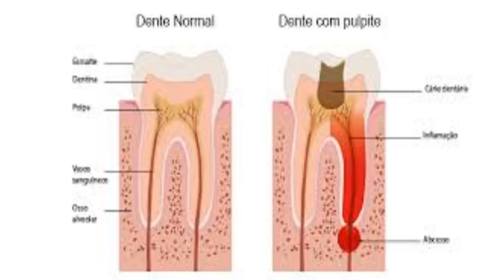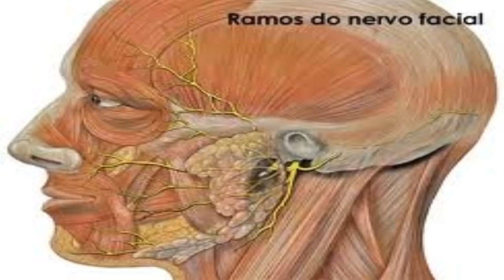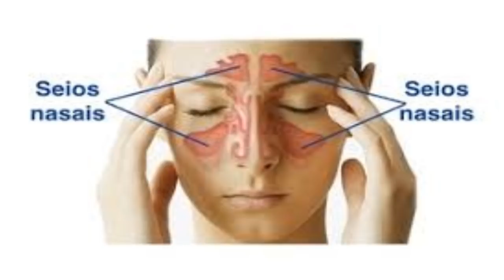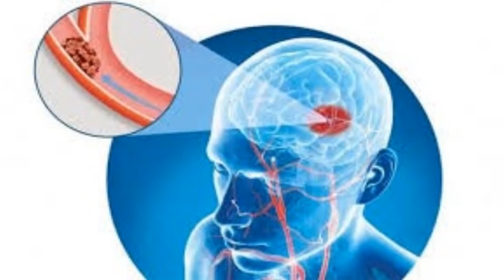✅ O que pode ser o formigamento no rosto e na cabeça!